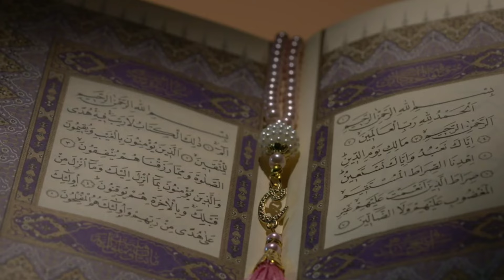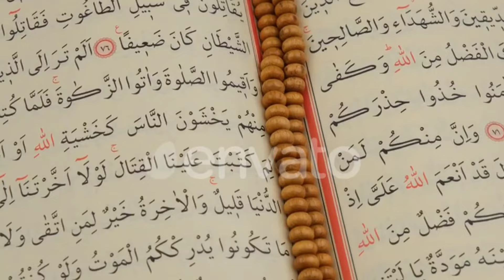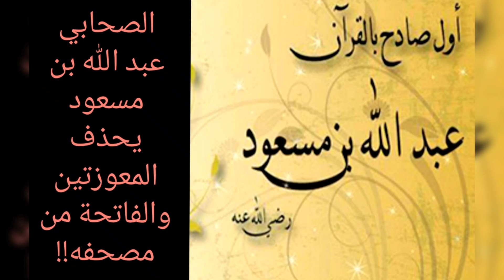لماذا صفع عثمان بن عفان الصحابي الجليل عبد الله بن مسعود وألقى به خارج المسجد حتى تكسرت ضلوعة ؟!